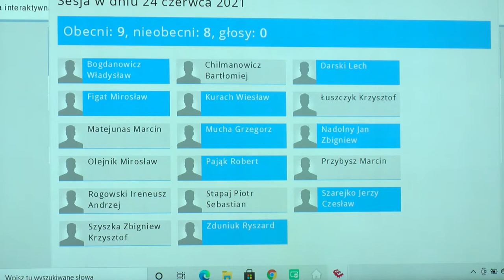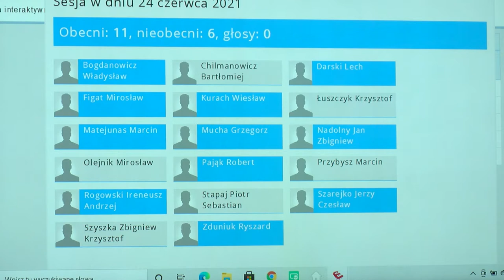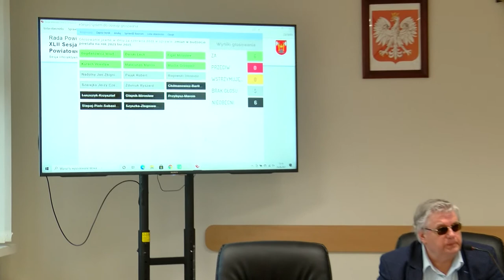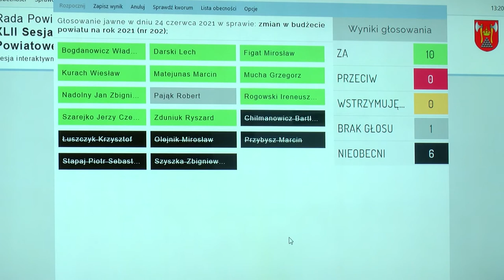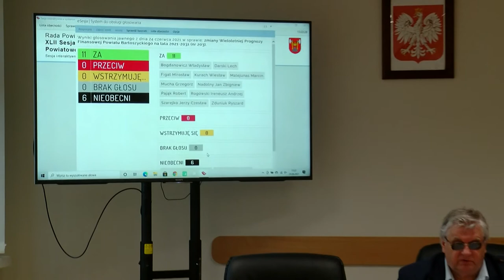XLII sesja Rady Powiatu Bartoszyckiego z dn. 24.06.2021 r.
XLII sesja Rady Powiatu Bartoszyckiego